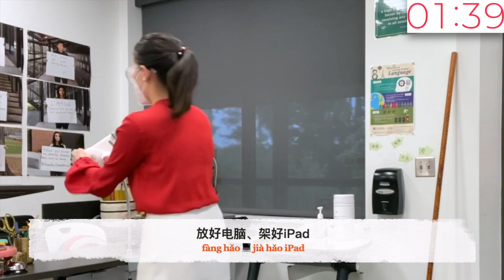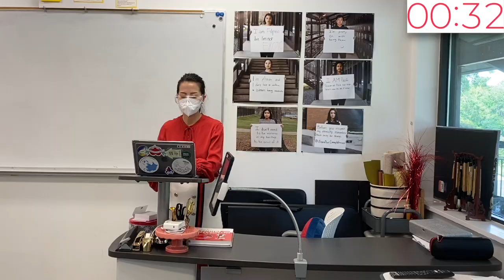Hybrid Teaching Wlog#2 (the Wang Vlog) "Have A Nice Hybrid Day" 2-min quick view of morning routine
This video is my 2-min quick view of the morning routine for preparing the classroom in hybrid teaching. I recorded and edited the video on Sept 10, 2020 -Teachers' Day in China.
Wlog#2 is dedicated to all of MY teachers and professors, and my colleagues at Durham Academy and beyond. Happy Teachers' Day! 教师节快乐！